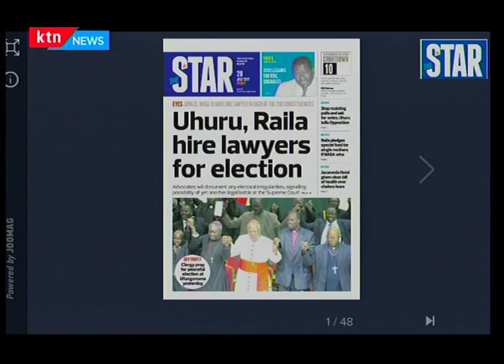Uhuru Kenyatta and Raila Odinga hire lawyers for elections